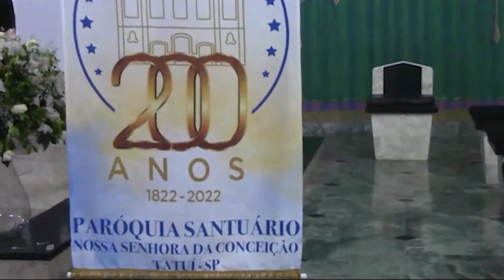Paróquia Nossa Senhora da Conceição de Tatuí recebe o título de Basílica Menor - JCTV - 14/01/22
A paróquia Nossa Senhora da Conceição de Tatuí no interior paulista recebe do Vaticano o título de Basílica Menor. A paróquia é a matriz de Tatuí, cidade com 124 mil habitantes. O templo está completando duzentos anos de fundação.